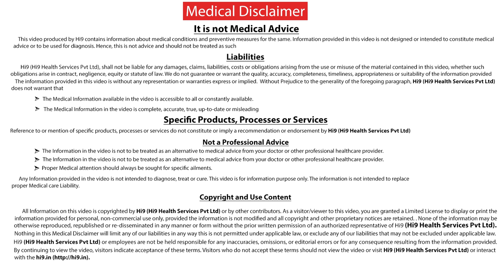Hi9 | When Can You See Baby's Heartbeat On Ultrasound? | Dr. Chinmayee Ratha | Fetal Specialist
The hart beat is the important of life the movement of person is living there is a heart which is beating and we love to hear that heart beat whether its our own whether its on unborn baby, its a magical experience and lots of parents wait for that movement when they can hear the baby's heartbeat on the ultra sound scan. Well as early as 5 yo 6 weeks of that is roughly about 7 to 10 days after u miss the periods if you get the regular cycles you should be able to hear the baby's heart beat on ultrasound scan. Now it may vary for a week or so because sometimes the dating is absolutely perfect, but when the dating is correct by about 6 weeks of pregnancy you should be able to hear the fetal heart rate.

Context : When Can You See Baby's Heartbeat On Ultrasound?

On Screen : Dr. Chinmayee Ratha | Fetal Medicine Specialist